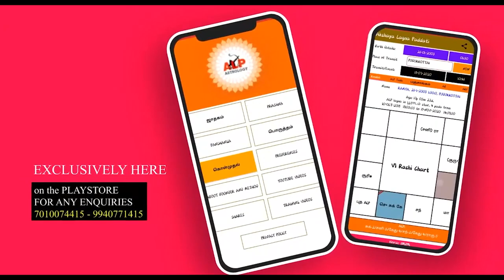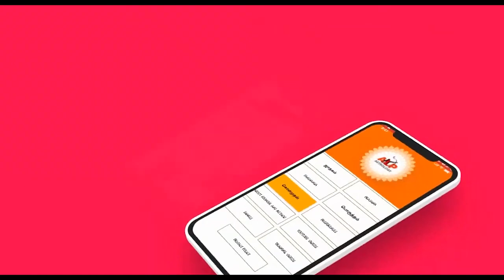திருமண முறிவு காலம் எப்போது மற்றும் மறுமண காலம் எப்போதுalpnewmethod ALPAIR ALP_office_95393-21150